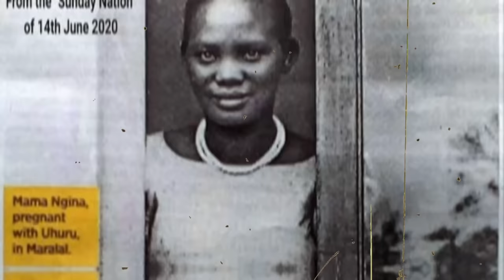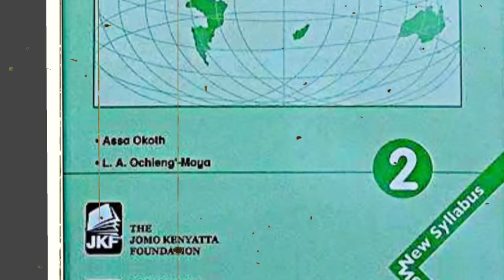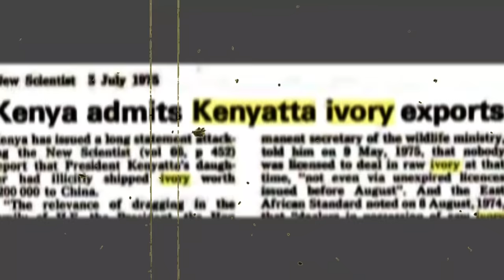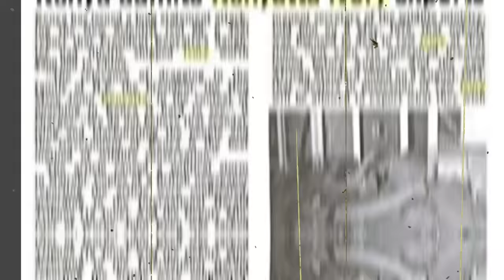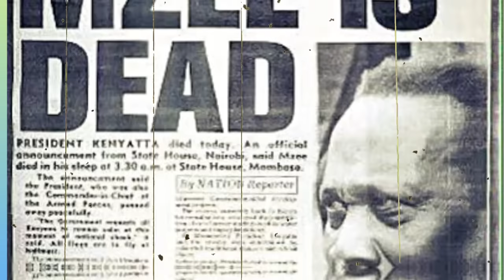Historia ya Mama Ngina Kenyatta (SIRI)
Hii ni STORYBOOK ya historia ya mema na mabaya yake Mama Ngina Kenyatta, mkewe Rais wa Kwanza wa Kenya Mzee Jomo Kenyatta.

Storybook ya Maisha ya kifalme ya bi Ngina, umri wake mdogo alipoolewa na mzee Kenyatta, madai ya story za kufanya biashara haramu, na uhusiano wake ma Mwana maumau field Marshall Muthoni wa Kirima.